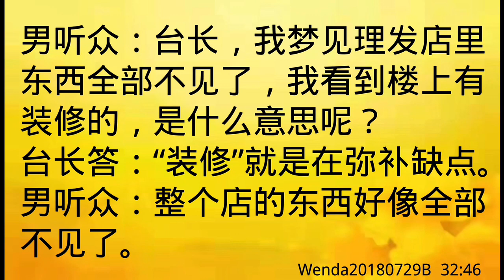卢台长开示：梦到店里的东西都不见了Wenda20180729B 32:46